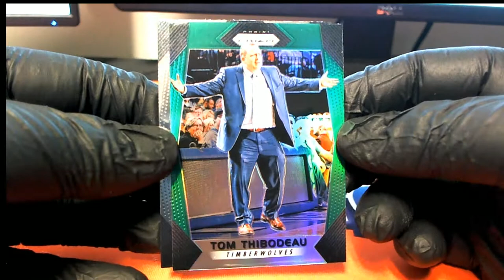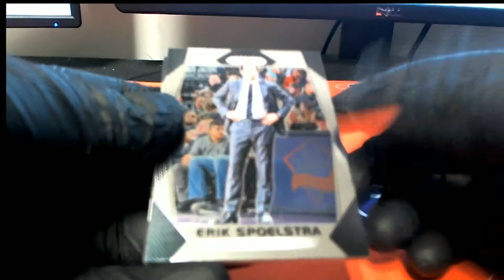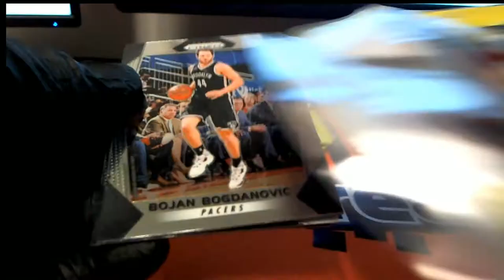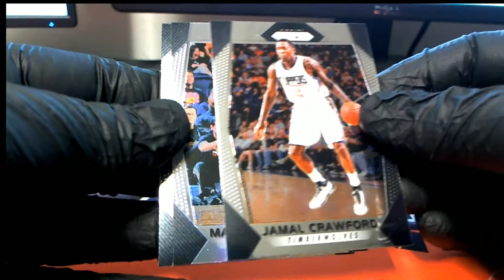2017 18 Panini Prizm Basketball Blaster Box ID 1718PRIZBLSTR309 FOR ERIC S